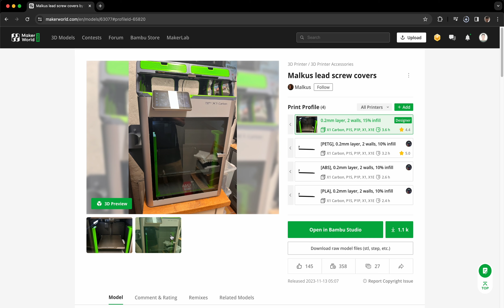3D print Bambu lab X1C lead screw covers